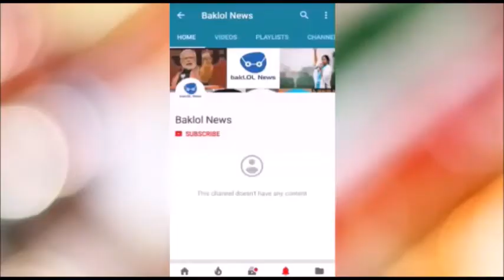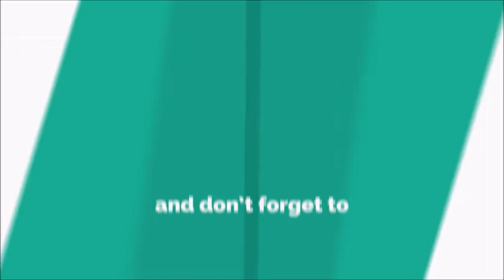Duvvada Jagannadham: The Allu Arjun starrer that broke records on YouTube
Fans of Telugu actor Allu Arjun were elated when the Hindi-dubbed version of his 2017 hit Duvvada Jagannadham, released on YouTube on November 19 2017, raced to the 100-million (10 crore) views mark on January 30. Directed by Harish Shankar, the June 23, 2017 release became the second highest-grossing film of Allu Arjun’s career.The film has reportedly created a record among officially released Hindi-dubbed Telugu films on YouTube by notching 10 crore views in the shortest amount of time: 72 days. Duvvada Jagannadham, like Allu Arjun’s other hits such as S/O Satyamurthy (2015) and Sarrainodu (2016), has been dubbed in Hindi and uploaded on the YouTube channel of Goldmines Telefilms.

The Hindi versions of the Telugu hits released on the channel are heavily edited for length. The Hindi version of Duvvada Jagannadham runs for 120 minutes, while the original is over 146 minutes long. Among the casualties are the songs.